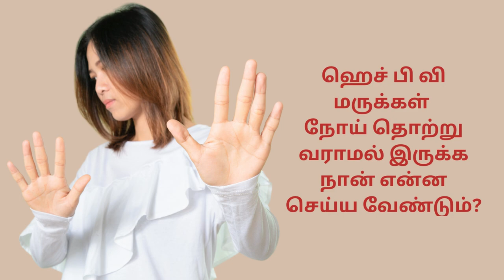ஹியூமன் பாப்பிலோமா வைரஸ் மருக்கள் HPV Warts பற்றி முழுமையாக தெரிந்து கொள்ளுங்கள்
Learn about HPV warts, including types, symptoms, and effective treatments. Stay informed about viral and genital warts for better health management.

Human papillomavirus (HPV) is a common virus with various strains, some of which can cause warts on different parts of the body, such as the hands, feet, and genital area. Here’s a detailed look at HPV warts, including symptoms, causes, home remedies, and homeopathic treatment options:

Symptoms of HPV Warts
The symptoms of HPV warts vary depending on their location:

Common Warts: Typically found on the hands, fingers, and around nails. They appear as rough, raised bumps that may have a grainy texture and small black dots (clotted blood vessels).

Plantar Warts: These occur on the soles of the feet and can be painful. They may look like thickened skin with black dots and can sometimes be flat due to pressure from walking.

Flat Warts: Found on the face, thighs, or arms. They are smaller, flatter, and smoother than other warts, often appearing in clusters.

Genital Warts: These can appear in the genital or anal area and may be small, flesh-colored, or have a cauliflower-like appearance. They may cause itching, discomfort, or bleeding.

Periungual Warts: Found around or under the toenails and fingernails, they can be painful and affect nail growth.

Causes of HPV Warts
HPV is spread through direct contact with an infected person or surface. The virus can enter the body through small cuts or breaks in the skin. Risk factors for contracting HPV warts include:

Direct contact with warts: Skin-to-skin contact with someone who has HPV warts can spread the virus.

Weakened immune system: Individuals with a weakened immune system are more susceptible to HPV infections.

Sharing personal items: Using towels, razors, or shoes that have come into contact with the virus.

Walking barefoot in public areas: Places like gyms, pools, and communal showers can harbor the virus.

Home Remedies for HPV Warts
While home remedies may help in some cases, it’s important to be cautious, as warts can spread and worsen if not treated properly. Some popular home remedies include:

Apple Cider Vinegar: Soak a cotton ball in apple cider vinegar, place it on the wart, and cover it with a bandage. The acid in the vinegar may help to destroy the infected tissue.

Garlic: Apply crushed garlic directly on the wart and cover it with a bandage. Garlic has antiviral properties that may help fight HPV.

Tea Tree Oil: This essential oil has antiviral and antimicrobial properties. Dilute with a carrier oil and apply a few drops on the wart.

Banana Peel: The inner side of the peel contains enzymes that may help soften and reduce warts. Rub the inside of a banana peel on the wart daily.

Aloe Vera: Apply fresh aloe vera gel directly to the wart to soothe the skin and possibly reduce the wart over time.

Homeopathic Treatments for HPV Warts
Homeopathy aims to treat the individual holistically, considering both physical and mental symptoms.

For More details & Treatment
Please Contact

Vivekananda Homeopathy Clinic & Psychological Counseling Center,
Center for Pre Marital, Post Marital, Personal, Individual, Intimacy counseling,
Velachery,
Chennai,